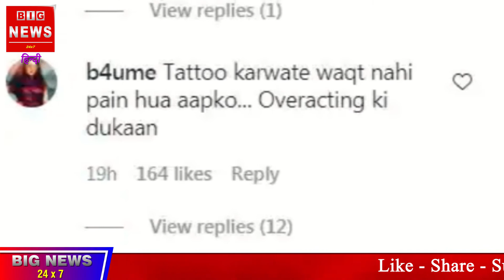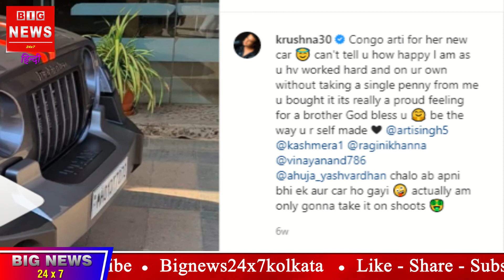Arti Singh को Covid Vaccine लगवाते समय की तस्वीरें शेयर करना पड़ा भारी, users बोले overacting कम कर